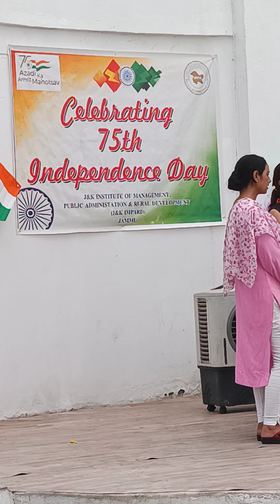Pre independence day celebration at IMPA Jammu